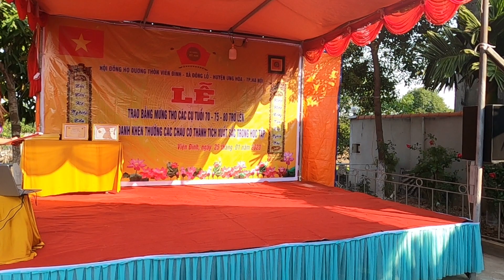PHẦN 1 HỌ DƯƠNG VIÊN ĐÌNH ĐÔNG LỖ TỔ CHÚC LỄ MỪNG THỌ VÀ VINH DANH CÁC CHÁU ĐẠI HỌC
Sáng 25 tháng 1 năm 2023 tức ngày mồng 4 tết Quý Mão Tại nhà thờ Họ Dương Thôn Viên Đình Xã Đông Lỗ đã tổ chức Lễ cầu bình an cho toàn dòng tộc Họ Dương và lễ Trao bằng mừng thọ cho người cao tuổi là thành viên họ Dương thôn Viên Đình và trao bằng vinh danh cho các cháu có thành tích xuất sắc trong học tập